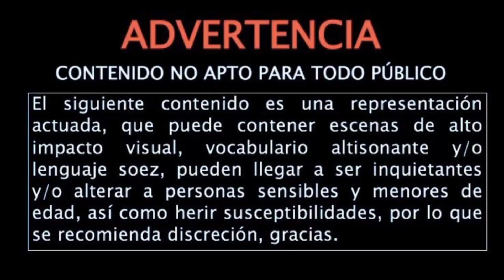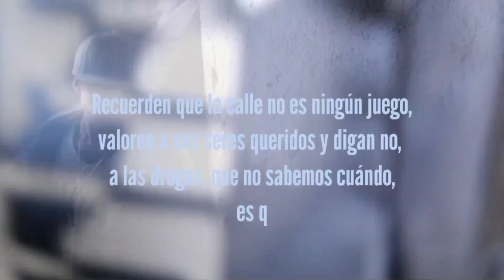CÁRCEL O PANTEÓN ( VIDEO OFICIAL)(SOCNER-FOMER)(JEITIPROD...)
Bueno banda esperemos que este nuevo video sea de su agrado puedan compartir darle like

este video no es apto para todo público ya que es algo actuado y dar un buen mensaje el cual se trata de no irse por el camino más fácil por qué puedes perder no solo a tus amigos o familiares si no hasta tu misma vida es un buen mensaje de nosotros para ustedes así que valoren su vida y no crean que la calle es un juego es solo un juego
recuerden solo es pura actuación lo que están viendo en este video nada de esto es real .